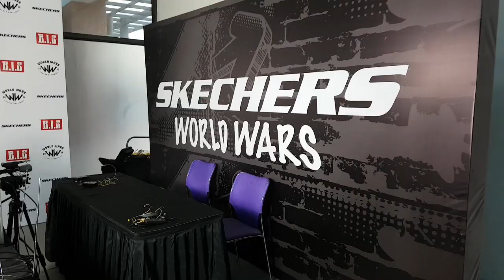Breakin In Shanghai (B.I.S.) | Bboy Vlog | Ep 33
In this video I travel to BIS shanghai and show my viewers a bit about what it's like to travel as a pro Bboy. The professional Bboy community is like one big community where everyone knows eachother, but remain frenemies on the dancefloor.

To all my fans and supporters, if you like or believe in the work I do in and for the Bboy community, please consider supporting me as an artist and activist on Patreon